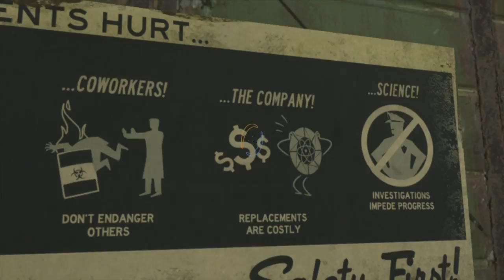Portal 2: Episode 8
I want puzzlesss